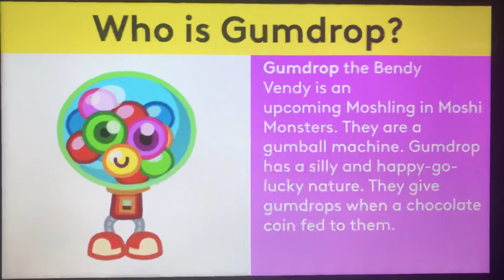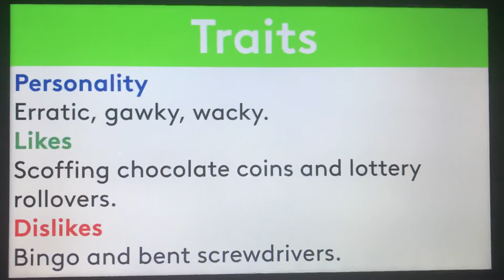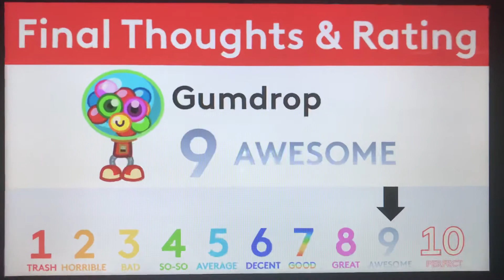Moshi Monsters Biography #166 - Gumdrop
Hello, YouTube! Welcome to Episode 166 of Moshi Monsters Biography! In this episode, We take a look at the biography of Gumdrop! Enjoy, guys!!